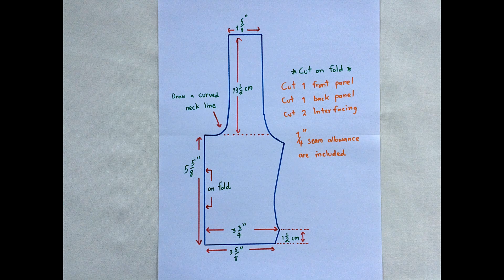DIY KITCHEN TOWEL | Hanging Hand Towel | Hanging Dish Towel | Tutorial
DIY KITCHEN TOWEL | Hanging Hand Towel | Hanging Dish Towel

This video i'll share you how i make hanging hand towel.  Template is inside this video.
They are great for the kitchen, bathroom, would make a great gift or treat for yourself.